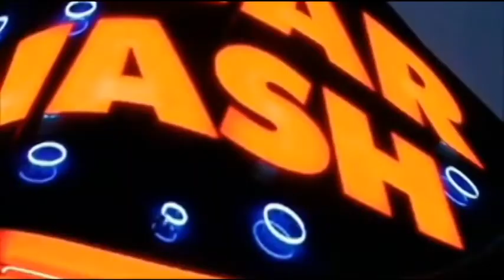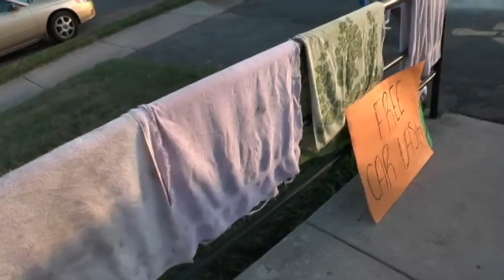A.O.M. Free Car Wash Outreach